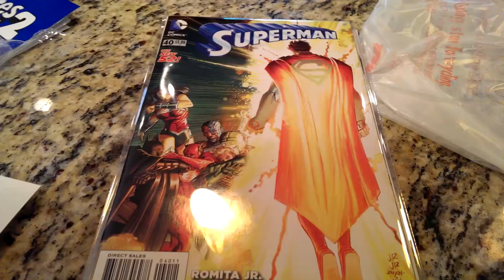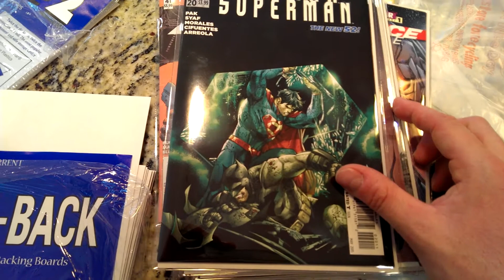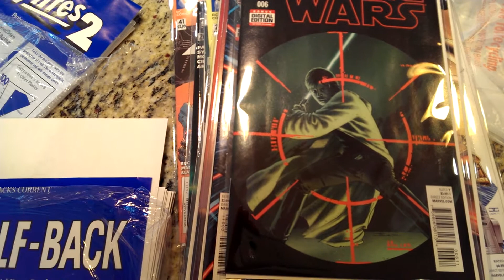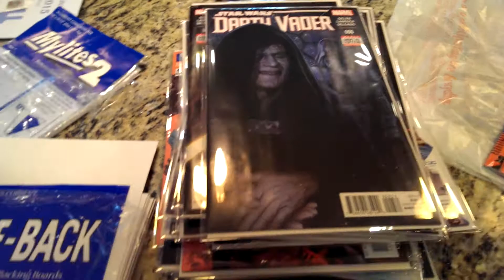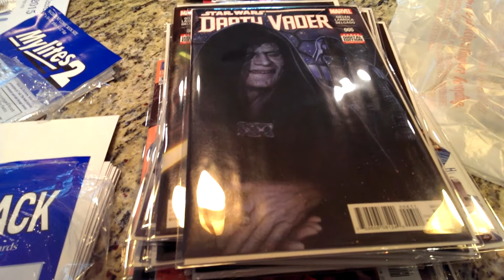Friday Night Comics - Ep. 39 (The Usual Suspects)